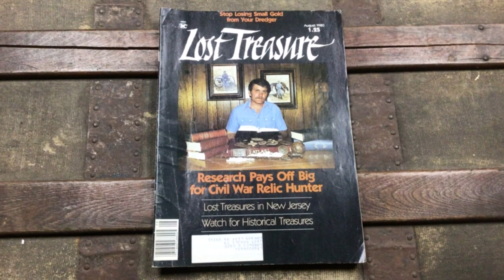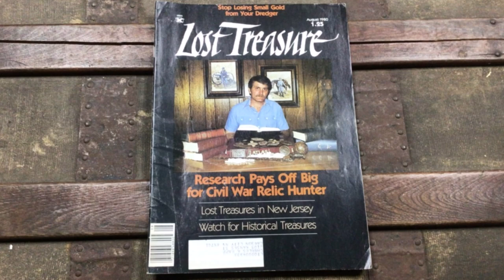True Tales of Buried Treasure: Ghost Camps of the Uintas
In this video, we look at a simplified summary of the story ‘Ghost Camps of the Uintas’ by George A. Thompson, which appeared in the August 1980 issue of the magazine ‘Lost Treasure.’

The stories which appear in this magazine include:

- Bob Freeman: Civil War Relic Hunter, by Tom Vance
- Watch for Historical Treasures, by W.R. Anderson
- Stop Losing Small Gold from Your Dredger, by Carl Fischer
- The Prospector of Quesnel Forks, by Ed Coonfield
- Ghost Camps of the Uintas, by George A. Thompson
- Lost Treasures in New Jersey, by Michael Paul Henson